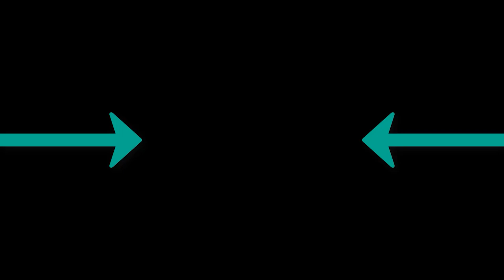JANAGA - Малыш XZEEZ X Ablaikan Remix